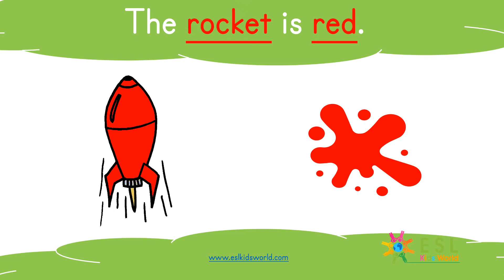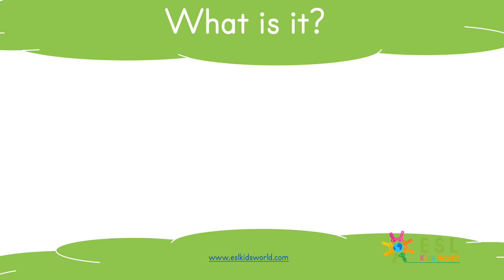Phonics | The Letter 'R' | Letter Rr Sounds | ESL Kids World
Phonics: Letter Rr sounds and words for young kids. Learn how to read with this interactive and fun alphabet phonics video lesson. This video practices the letter Rr and sentences too. Learn English with beginning sound words. Sentences include: A rabbit runs to a robot. The robot has a rabbit. These phonics words illustrated with pictures are useful for ESL learners. They help children to learn and remember letter sounds better. A useful video for preschool and kindergarten children who want to practice letter sounds.